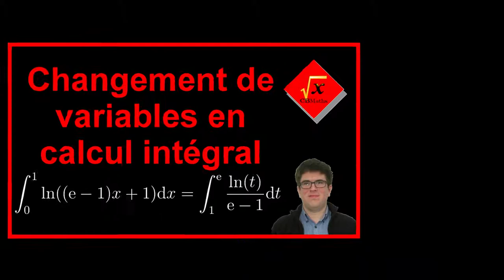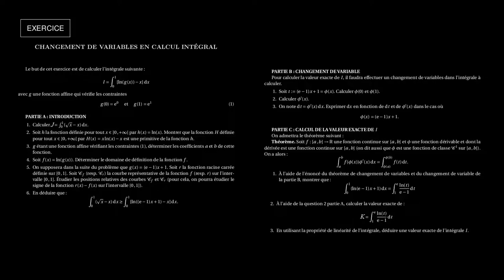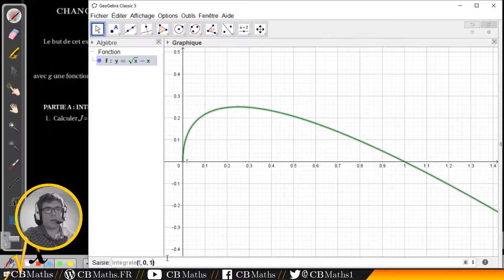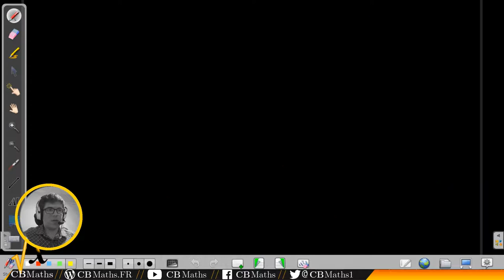Changement de variables en calcul intégral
___________ TIMECODE ___________
Enoncé du problème (00:1O)
Partie A - Introduction 03:55
Partie B - Changement de variable 20:49
Partie C - Calcul de la valeur exacte de l'intégrale I 22:07

Source : Création personnelle

SETUP MATERIEL
Ordinateur : ASUS X55LF i3-5010U GeForce 930M
Casque micro : HyperX Cloud
Webcam : LOGITECH C930E
Tablette graphique : Wacom Bamboo Pen CTL-470